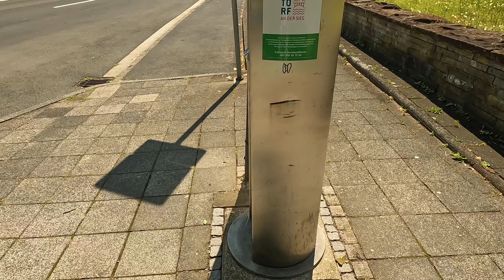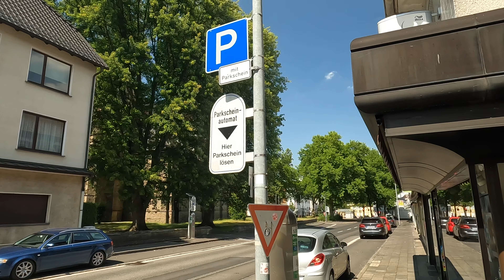Eitorf "City"-Rundgang Juli 2022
Ein kleiner Rundgang durch die Eitorfer Innenstadt. Quasi von Treppe (Höhenstraße) zu Treppe (Im Höhlchen)  ;-)